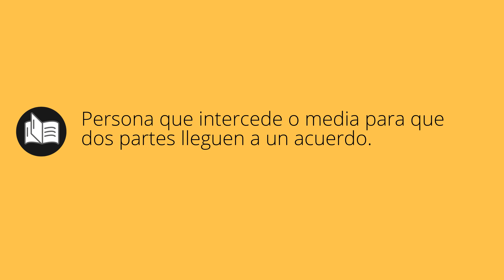Que significa ABOGADA • abogada SIGNIFICADO • abogada DEFINICIÓN • Que es ABOGADA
Que significa abogada en español. Cual es el significado y definicion de abogada. que es abogada. abogada definiicon en español. Todos los significados y definiciones del diccionario español.

Diccionario de la RAE (Kindle):
Diccionario de la RAE (Tapa dura):
Diccionario de primaria VOX:
Diccionario Esencial de la Lengua Española:
Diccionario Cambridge Español - Inglés: